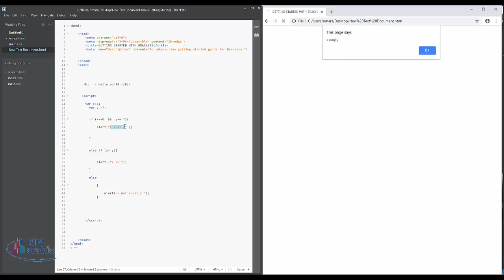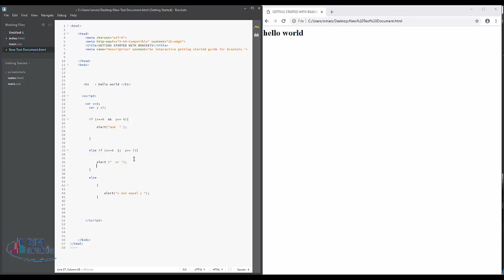03 java script if قاعدة